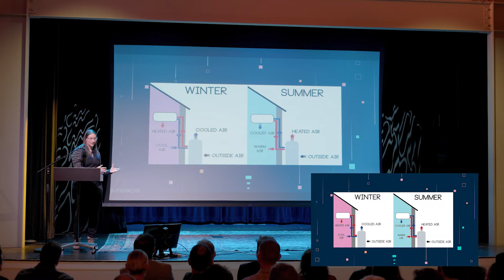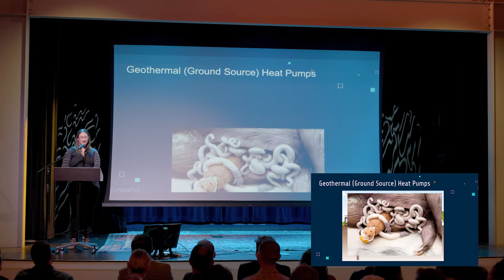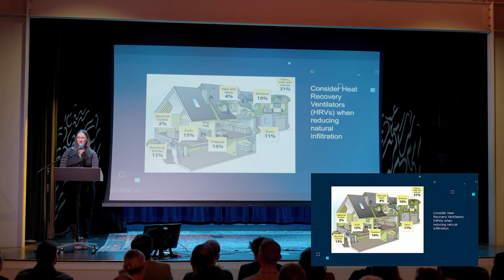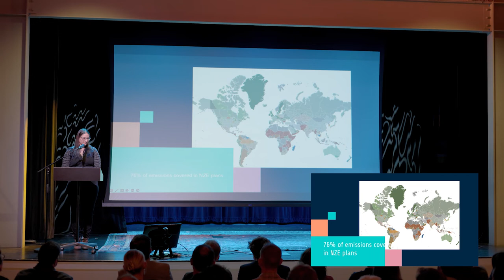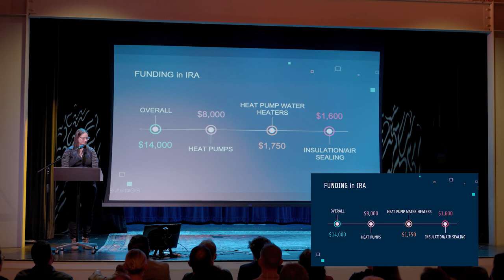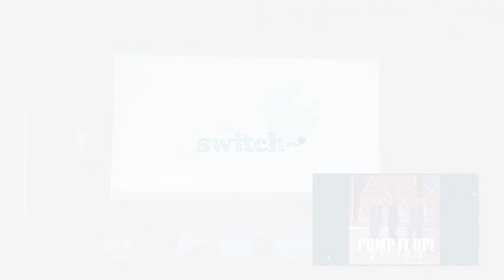Heat Pump it Up! | Ola Czastkiewicz | Group14 Engineering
Electrification and decarbonization are crucial parts of net zero initiatives. Achieving these goals in an efficient manner is important to the success of these movements. Heat pump technology is an excellent alternative to electric baseboard heating and natural gas furnaces. Cold climate heat pumps offer expanded functionality of the technology and will transform how our GRID functions and the way we think about the built environment. Rising utility costs, emerging environmental policies, and efficiency funding are creating the perfect storm for the adoption of heat pump technology. It’s time to pump it up!